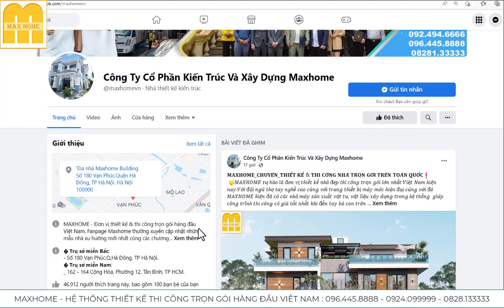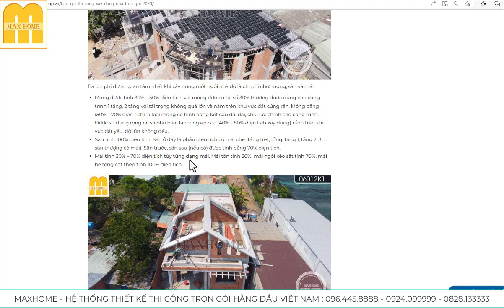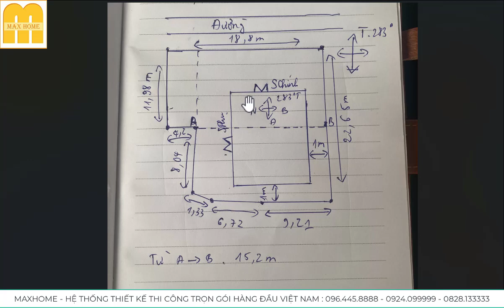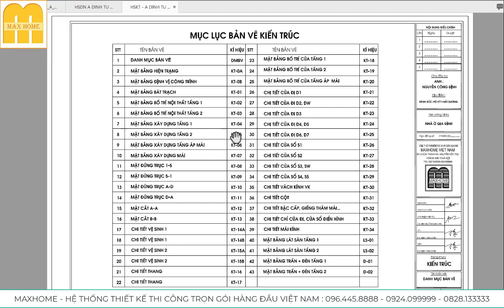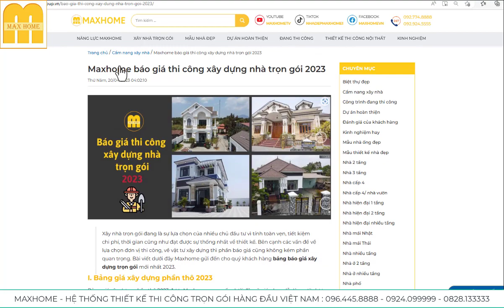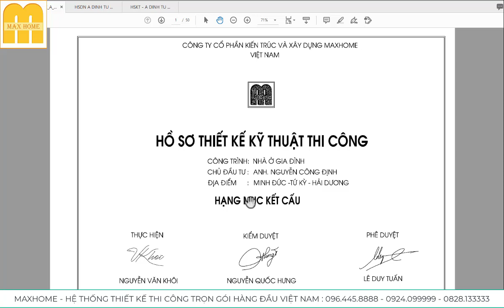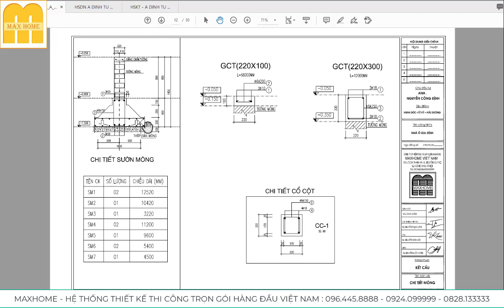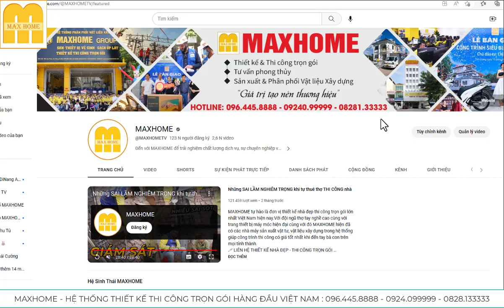2023 ai làm nhà CHỐT NGAY MẪU NÀY 2 tầng mái nhật QUÁ ĐẸP mà lại RẺ do MAXHOME thiết kế THI CÔNG